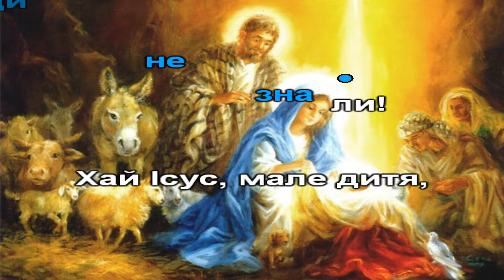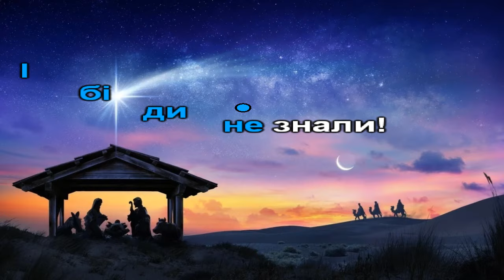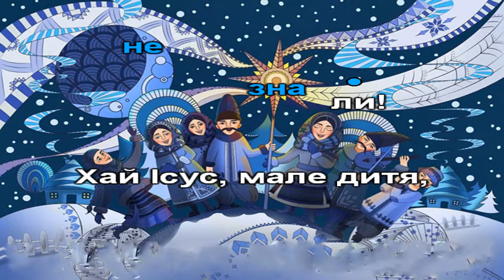Колядка "Хай Ісус, мале дитя" з текстом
1. Ми прибули, господарю,
    До вашої хати,
    Хочемо Вам, господарю,
    Заколядувати!

Приспів: (2)
Хай Ісус, мале дитя,
Благословить Ваше життя,
Щоб Ви в мирі проживали
І біди не знали!

2. А чи знаєш, господарю,
    Що Бог народився?
    У вертепі на соломці
    Сам Ісус явився!

Приспів. (2)
Пр-ш (2)

3. Ми же будем, господарю,
    Від вас відходити
    І рожденного Ісуса
    Будемо просити!

Приспів. (2)